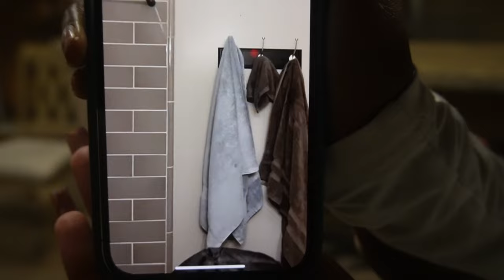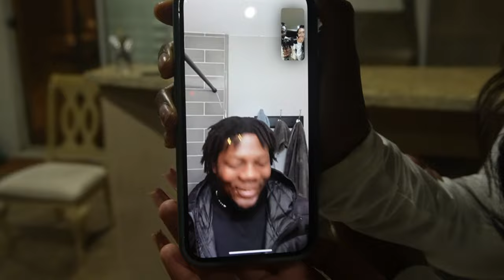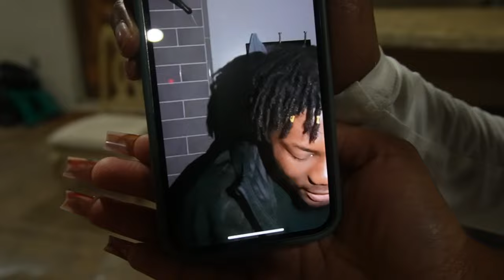WE THREW MY MOM A PARTY FOR HER 50TH BIRTHDAY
We love you guys hope you enjoyed this video of family bonding and just enjoying each other’s presence. Momma Kappy you are loved by so many and are such a joy to be around  and know we love you so much !

Owner of audio track : HossyBeats